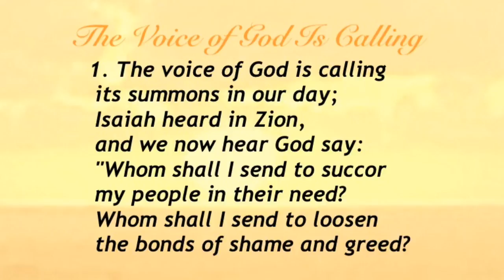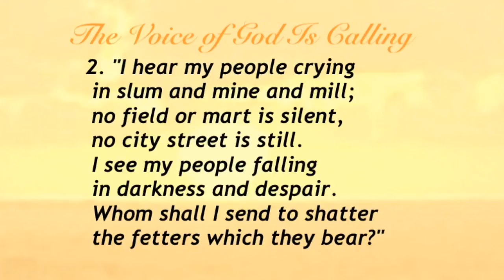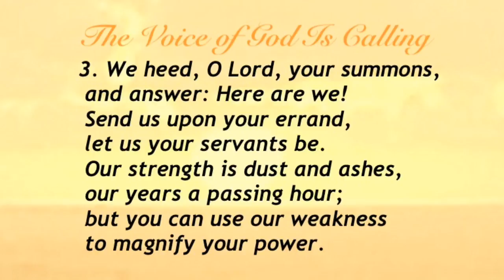The Voice of God Is Calling (United Methodist Hymnal #436)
Hymn by John Haynes Holmes;
Tune by William Lloyd;